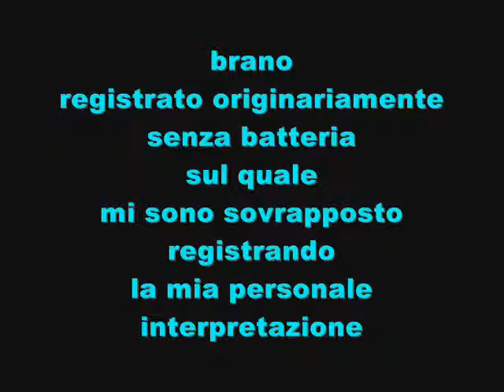Nicola Jocola jazz drummer play "Almost Like Being In Love"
brano originale sul quale,abbassando la traccia della batteria mi sono sovrapposto registrando una mia personale interpretazione.
N.B.quando dico abbassando la traccia della batteria,lo so che tecnicamente non si può fare. però,se si lavora sull'equalizzazione del brano,abbassando quasi tutte le frequenze degli alti e i medio-alti che mettono in risalto i suoni della batteria principalmente i piatti,charleston,e rullante,e alzando un po' il volume della traccia sovrapposta,e miscelando bene le due tracce,come si evince all'ascolto,il risultato è come se si escludesse davvero la traccia originale della batteria preesistente.